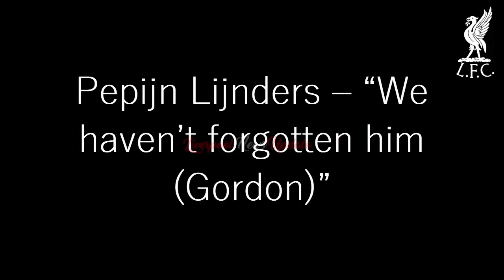GOOD NEWS FOR LIVERPOOL: Attacking Winger Returns To Training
Kaike Gordon is back in the Liverpool squad after his long-term injury. The player suffered the injury in February earlier this year. Since then he’s been out of the squad. The fans are delighted to see him back in the training ground. It looks like they haven’t forgotten their young hero.

The teenager suffered a pelvic injury just after he was selected for the senior squad. He had an amazing performance last year in the second division.

The 18-year-old winger made his senior debut in the Carabao Cup away at Norwich City in September 2021 and then signed his first professional contract with the club. Moreover, he even became the club’s youngest scorer in the FA cup. The star kid scored against Shrewsbury Town in January 2022.